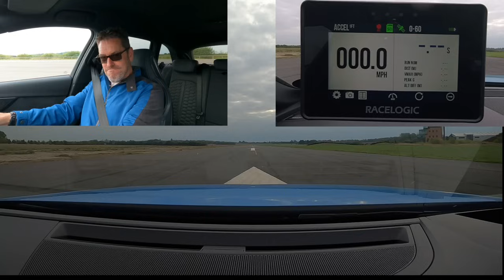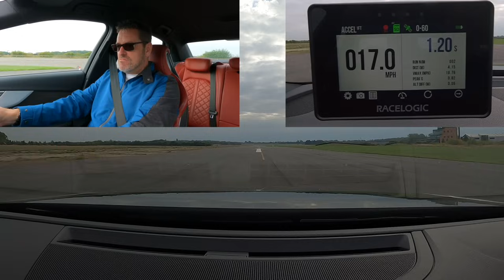Audi RS4 vs REVO Stage 2 Audi S4 vs Stock Audi S4 - DRAG RACE !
It's time to have some proper drag races on Petrol Ped. I got use of a runway at raced a stock Audi RS4 against a REVO Stage 2 Audi S4 (B9). To make things interesting we also took the tune off the S4 and ran it stock in the same tests. A standing start 1/4 mile, a rolling start 1/4 mile and a 0-60 sprint timed using a Racelogic VBox. Which car will win ?

Video Contents
00:00 - Introduction
00:31 - The Plan for the day
02:14 - Taking the map off !
03:15 - Stock RS4 vs Stock S4 1/4 miles
07:20 - Stock RS4 vs REVO Stage 1 S4 1/4 miles
10:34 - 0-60 Tests (RS4, Stock S4 and Stage 2 S4)
13:46 - Summary of the Day